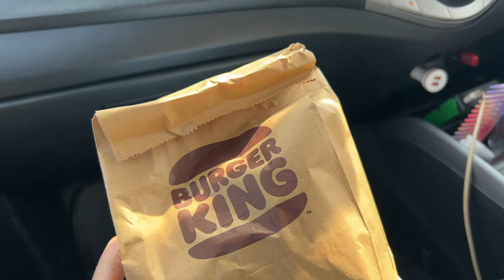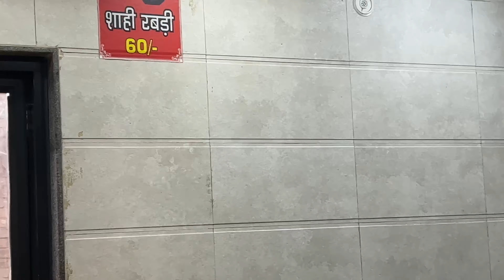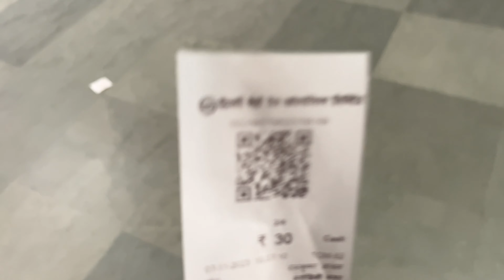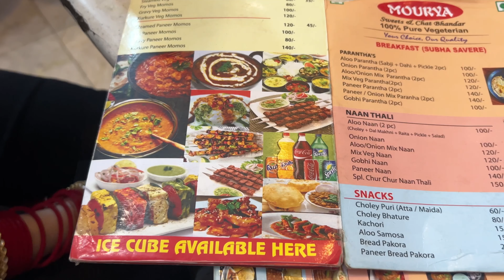India ka sabse sasta aur bada market